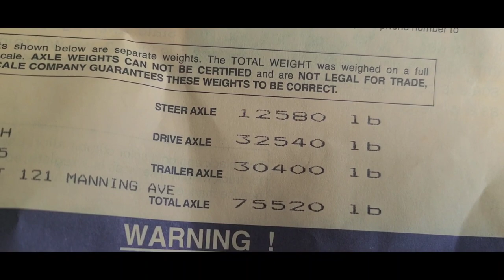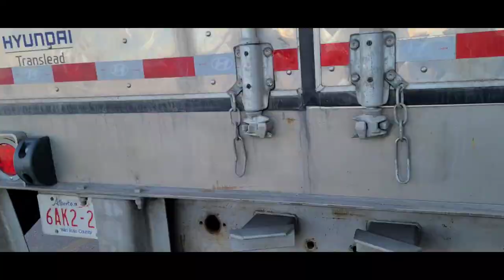VLOG●201| PART⁴ BACK TO HOME BASE | ANOTHER SAFE JOURNEY | PINOY TRUCKER ALBERTA 🇨🇦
PINOY TRUCKER ALBERTA 🇨🇦